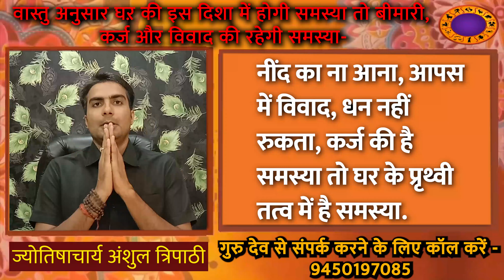Vastu Tips for Home: मकान-गाड़ी का सपना पूरा करने के लिए घर के पृथ्वी तत्व का वास्तु दोष करें दूर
Vastu Tips for Home: मकान-गाड़ी का सपना पूरा करने के लिए घर के पृथ्वी तत्व का वास्तु दोष करें दूर | घर का दक्षिण-पश्चिम कोना

गुरुदेव से संपर्क करने के लिए कॉल करें- 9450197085

Also Watch-

नींद का ना आना, आपस में विवाद, धन नहीं रुकता, कर्ज की है समस्या तो घर के प्रृथ्वी तत्व में है समस्या.
दक्षिण और पश्चिम कोने को कहा जाता है प्रृथ्वी तत्व.
राहु और केतू का स्थान माना जाता है प्रृथ्वी तत्व में.
प्रृथ्वी तत्व में अगर होगी समस्या तो राहु और केतू का घऱ पर होगा नकारात्मक प्रभाव.
बनता-बनता काम बिगड़ रहा हैं तो घर के प्रृथ्वी तत्व वाले भाग में है समस्या.
प्रृथ्वी तत्व मतलब घर का नैरित्य कोण.
नैरित्व कोण में होते है वास्तु पुरुष का पैर.
प्रृथ्वी तत्व की समस्या से पैर में दिक्कत, कर्ज, और धन की होती है हानि.
प्रृथ्वी तत्व के स्थान पर नल, पानी, शौचालय, सीढ़ी और ना बनवाएं रसोईघर.
नैरित्व कोण में बेडरुम बनवाना होगा शुभ.
प्रृथ्वी तत्व पर करवाएं पीला रंग या लगवाएं पीला बल्ब, घर का बड़ा व्यक्ति यहां सोए तो होगा शुभ.
 प्रृथ्वी तत्व को ज्यादा उंचा और वजनी होना चाहिए.
नैरित्य कोण में अगर समस्या है तो घर में आएगी बहुत समस्या.